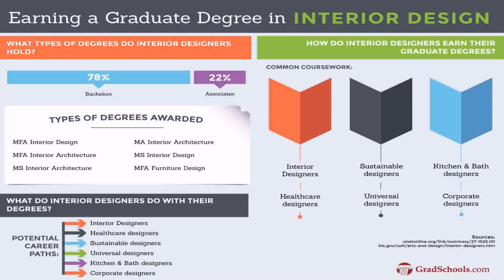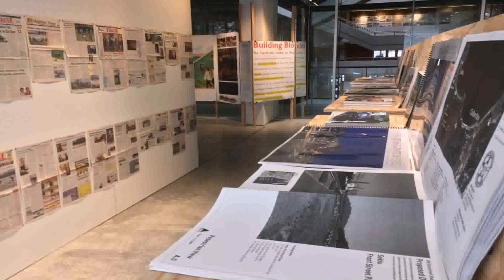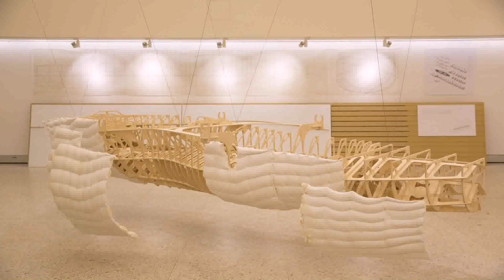Interior Design University In Washington